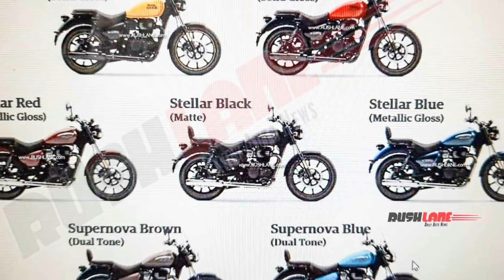RE METEOR 350 | Engine Specifications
Royal Enfield METEOR 350 | Engine Specifications |

MOTO DOST